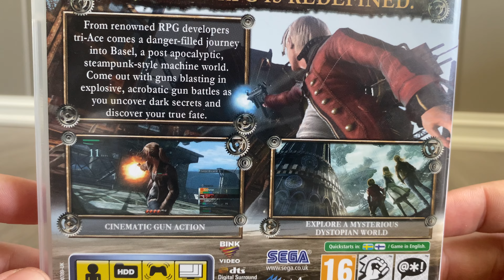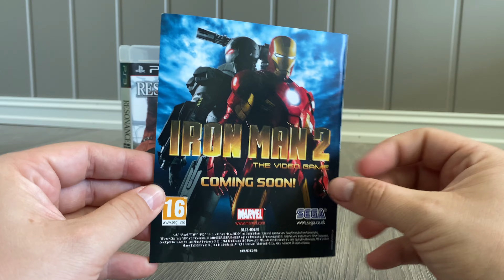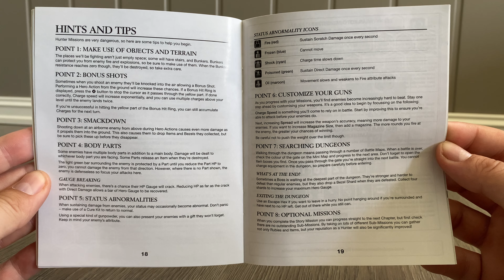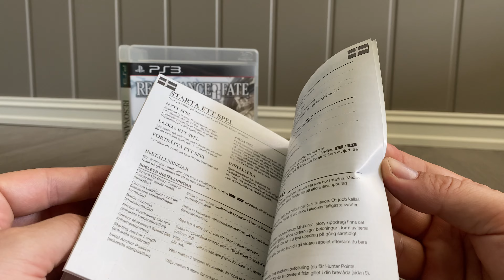Resonance Of Fate Unboxing ASMR - PlayStation 3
In this video i am unboxing Resonance Of Fate for the PlayStation 3, this is a very underrated game, in my opinion this is one of the best! its from my personal Collection,  i have great memories with this game, how about you?